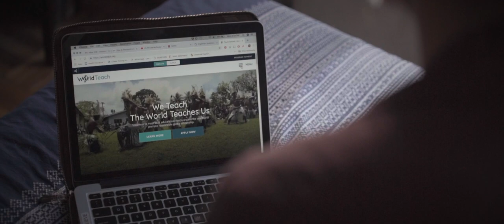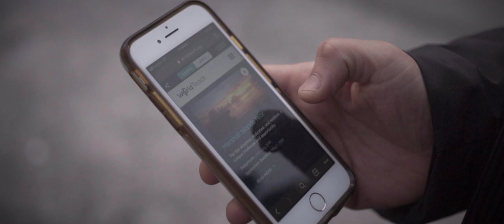WorldTeach: Do Something Extraordinary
This video was created by the Pi Agency.